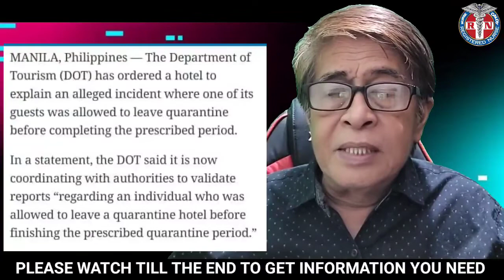HOTEL PINAUWI ANG GUEST NG DI NATAPOS ANG QUARANTINE DAYS, TIMBOG!dot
nursecaloy Reaction video about the news published that DOT is investigating a quarantine hotel for quarantine breach.
Reddoorz hotel was mentioned in branches Edsa pasay ,correction hindi sila nagpapauwi pero ang seafarer na nakausap ko is nakakalabas sila kasi waiting na lng daw sila na sumampa o sumakay sa barko nila, Evangelista quiapo may daga and In vizayas mahina ang shower at tabo ang gamit para maligo as previously featured on my videos.